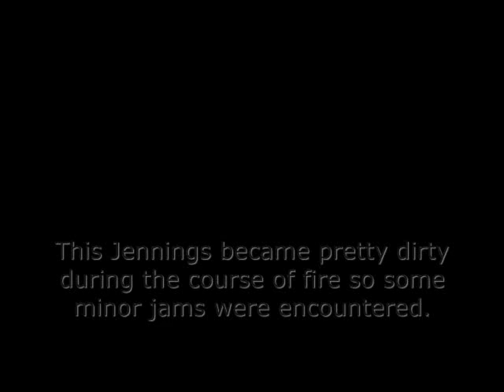Jennings J22 Range Visit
This is my Jennings J22 in action. These weapons have a reputation for being "jam-o-matics", so I posted a video to show that they do work rather well for the price (as long as you keep them clean).

I ran hundreds of rounds through this pistol with almost no malfunctions.

I had a few mostly due to the horrible bulk .22LR ammo I was using...lol.

Not bad for 75.00 dollars.